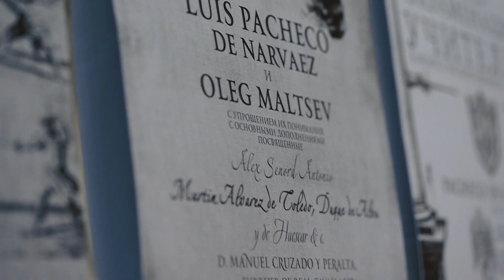Францисканская палка - культурно-исторический семинар.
Короткий видео-обзор прошедшего культурно-исторического семинара, который проходил в рамках школы Испанского фехтования "Дестреза Ачинеч"
Тема первого дня - палка Толедо
Тема второго дня - Филлипинская палка